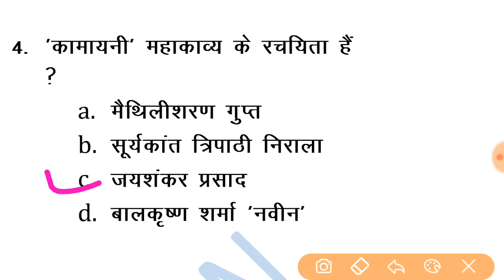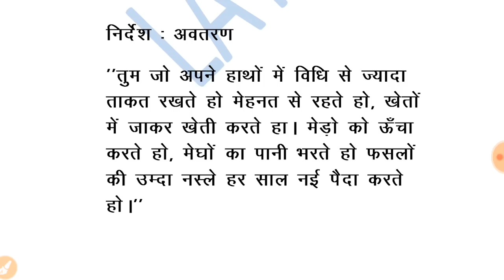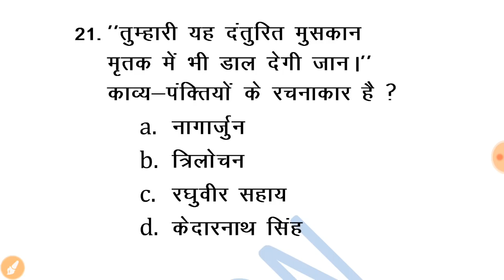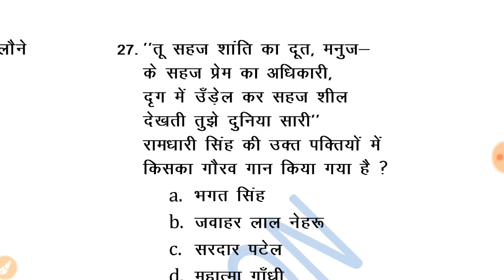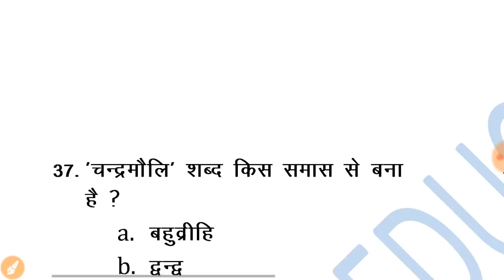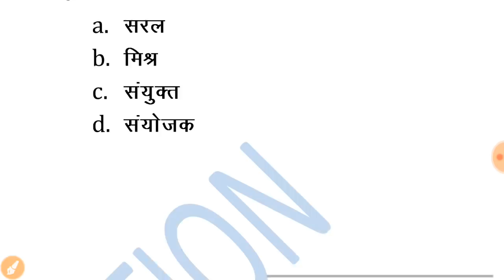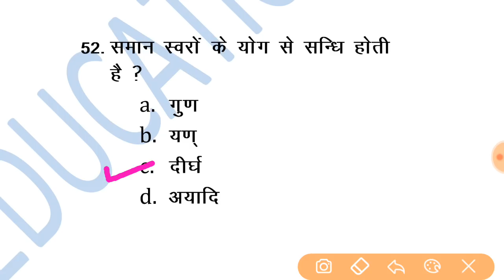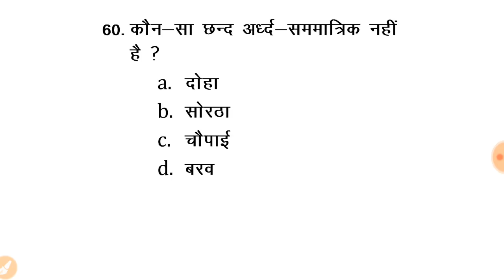group 4 / group 2 - Hindi class - 2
Hindi for group 4 / group 2 / mp si /samvida and all other compititive exams